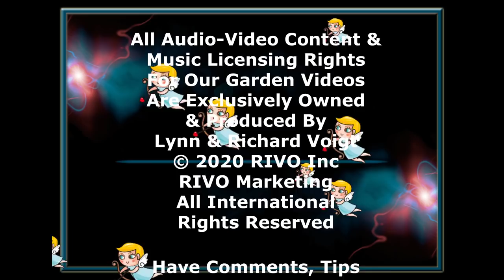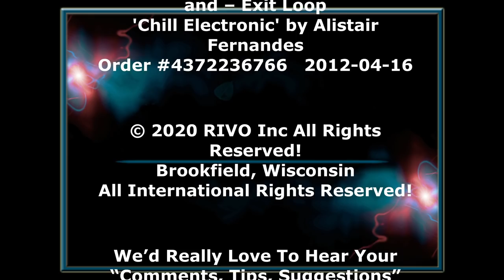Mid-August Garden Tour part 1 - Wisconsin Garden Video Blog 966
- - - Join us on our mid August garden tour as we see the transition from Spring, early Summer and the changes taking place in our garden. We’ve tasted our first tomato, picked cucumbers, zucchini, peppers, carrots, beets, egg plant, beans and peas. You’ll see an update on the rear Gete squash we’ve grown from last year’s seeds, along with a variety of squash including one of our favorites, Zeppelin Delicata winter squash that tastes like butter. We’ll stop at our reflecting pond, see the growth of our climbing spinach, take a last look at the upper waterfall before it’s dismantled and rebuilt and enjoy the variety of Hibiscus in full bloom along with many other plants of interest.